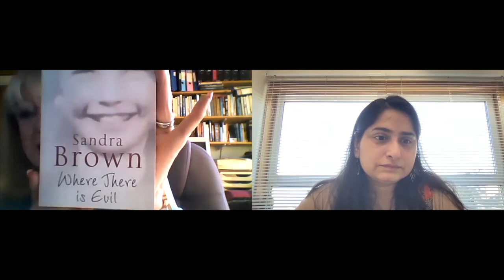Sandra Brown OBE (Part 1): Journey In Search of Justice For A Missing Girl - Moira Anderson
Talk Series: 'Online with Dr. Javita Narang'

Talk with Ms. Sandra Brown OBE (Part I: Three-part series)– Journey in search of justice for a missing girl - Moira Anderson.

It’s a true and inspirational story, not to be missed. In this Talk, Sandra Brown OBE shares her journey of search for justice for an eleven year old girl - Moira Anderson, her disappearance, murder and links with Sandra's father’s involvement and childhood sexual abuse.

In this Part 1 of the Talk, Sandra tells us who Moira was and provides a background about what happened to her and how Sandra traced her disappearance to her father's involvement. She also tells us briefly about her book, 'Where There is Evil' and her charity, the 'Moira Anderson Foundation'.

Sandra Brown OBE is the founder of the Moira Anderson Foundation (MAF) based in Airdrie, Scotland, United Kingdom – a charity founded in 2000 and is dedicated to supporting children and adults affected by childhood sexual abuse. A former primary depute, and Head of Childcare & Health at West Lothian College, Sandra holds a Masters in Education and has 40 years experience of teaching and training.

Sandra is highly recognised and acclaimed for her work on child protection. She was a Runner Up of the Scottish Citizen of the Year, 2000, and was voted Scotswoman of the Year 2005. She received an OBE in 2006 for her services to Child Protection. Sandra was also a finalist in Clarins UK Woman of the Year in 2013. Sandra was voted Runner Up in January for the Robert Burns Humanitarian Award 2018, and received a Woman of Inspiration Award from the Association of Scottish Businesswomen in 2019. She continues to be a ‘hands on Founder’ and a significant champion of MAF’s work.

Sandra is the author of a best selling book, 'Where There is Evil' (Pan Macmillan), which she tells us about in the Talk. The book is available online on most of the bookstores. Proceeds from the book provided the money which allowed Sandra to set up MAF in 2000. You can check out this link if you would like to purchase the book

Sandra talks about MAF in the Talk, but to find out more, check out the charity's

You can also follow the updates about Moira's case and other activities of MAF on its Facebook